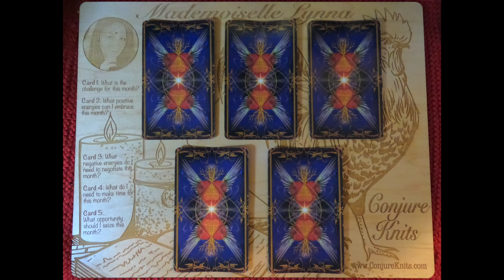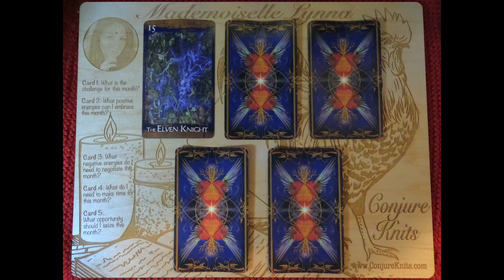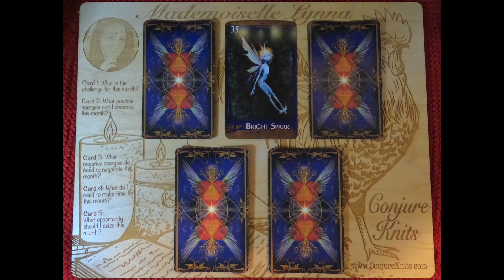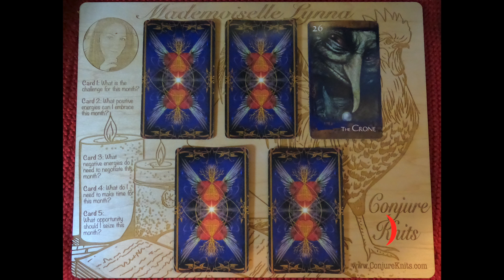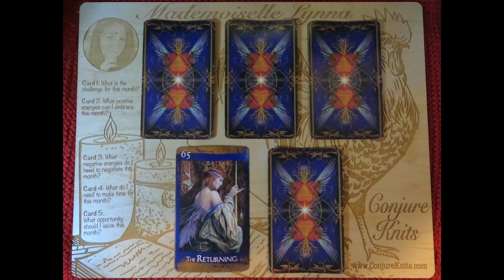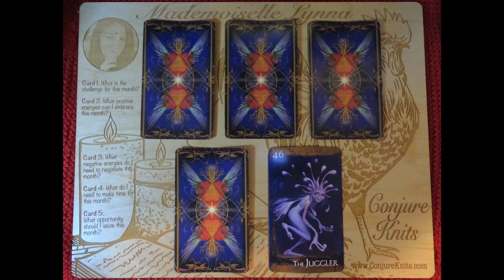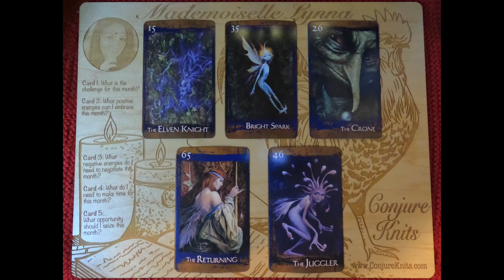Virgo TarotScope for May 2021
Now offering Geomancy Readings

Oh! And by the way. Did you know that you can get your Monthly TarotScope up to two weeks before the general public? Oh yes!